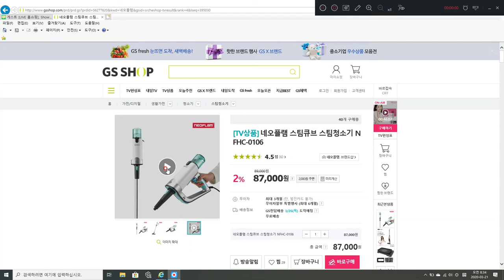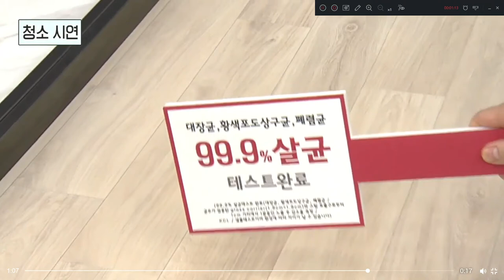GS마이샵 네오플램 스팀 큐브 클리빙 위생스팀 청소기 사계절 살균 바닥청소 홈쇼핑전문게스트 쇼호스트이창훈 [쇼호스트이창훈 홈쇼핑 방송일기][Bon Appel][본에펠]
App. GS마이샵 네오플램 스팀 큐브 클리빙 위생스팀 청소기 사계절 살균 바닥청소 홈쇼핑전문게스트 쇼호스트이창훈